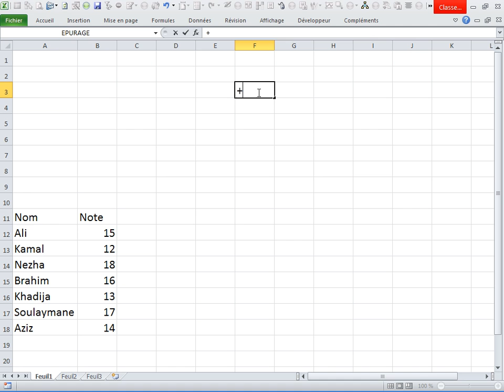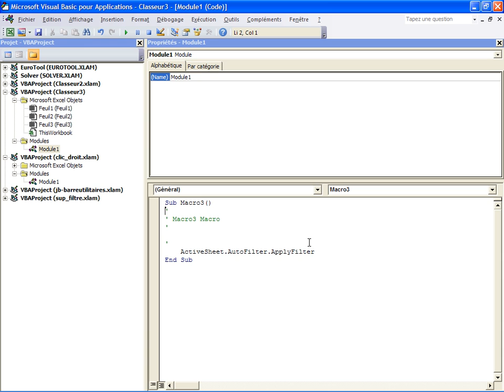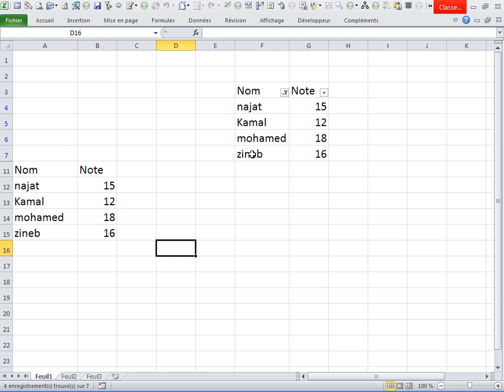VBA filtre excel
Comment réactiver filtre par vba